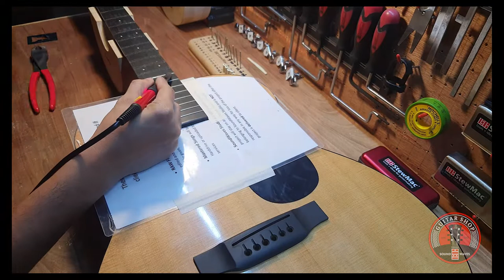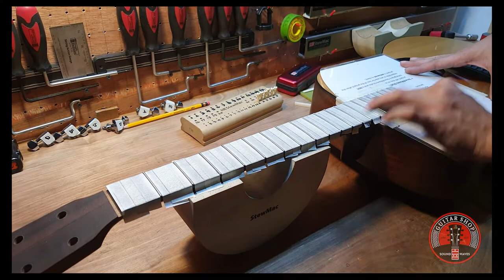Martin Road Series 000RSGT Stewmac Stainless Steel Re-fret and Full Set-up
Martin Road Series 000RSGT Stewmac Stainless Steel Re-fret and Full Set-up. Strung with Elixir Phosphor Bronze 11-52